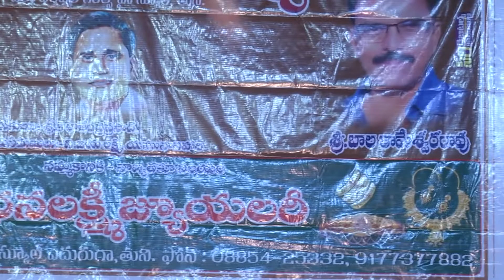Suklam Baradharam by M. Karuna Sagar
Suklam Baradharam by M. Karun Sagar
Singer: Ghantasala